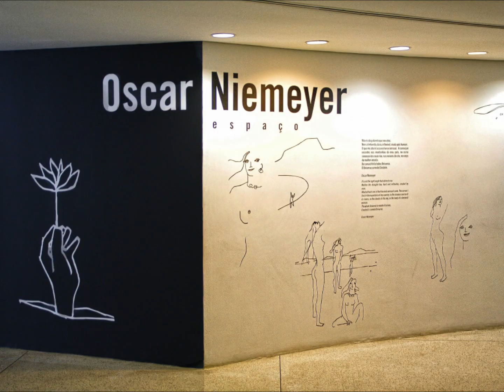Sok z trzciny cukrowej w Kurytybie Brazylia